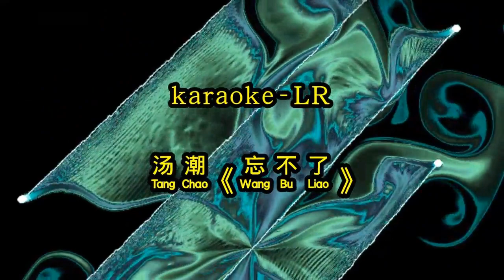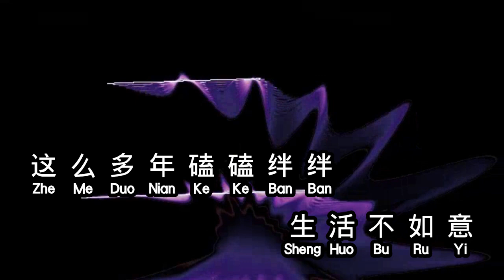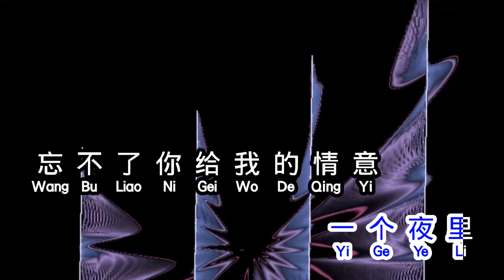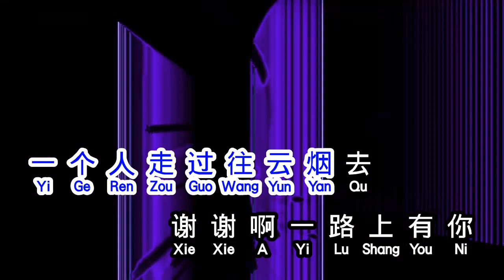汤潮 《 忘不了 》 wang bu iiao